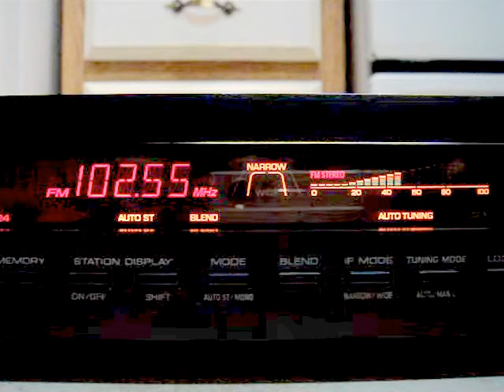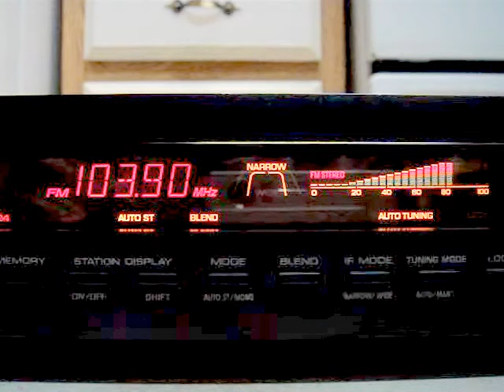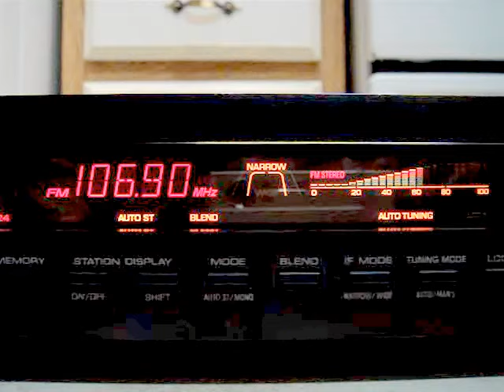How Work Tuner YAMAHA TX 540 made in Japan